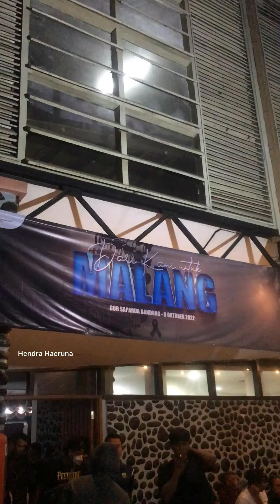Dari Kami Untuk Malang (Kumpulan Video Gor Saparua Bandung) 08-10-2022 United As One | Viking Tv